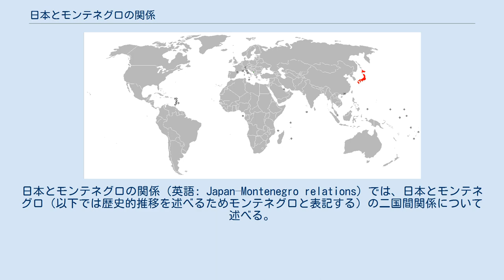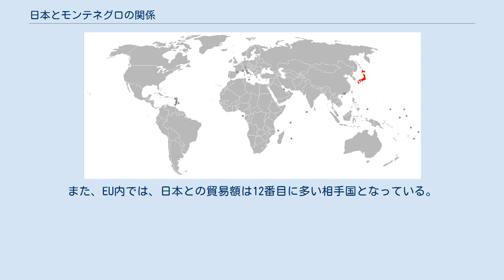日本とモンテネグロの関係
日本・モンテネグロ関係
日本とモンテネグロの関係（英語: Japan–Montenegro relations）では、日本とモンテネグロ（以下では歴史的推移を述べるためモンテネグロと表記する）の二国間関係について述べる。
日本とモンテネグロは2006年6月16日にモンテネグロの独立（2006年6月3日）を承認し，同年7月22日に外交関係を開設した。
 2020年現在、ベオグラードにある在セルビア日本国大使館の中に兼轄する形で、モンテネグロ大使館が置かれている。
日本政府は、モンテネグロを含む西バルカン地域の平和と安定を重視し、これに貢献していくという我が国の方針に基づくとの声明を出している。
 日露戦争時点で、モンテネグロ公国はロシアの管理統治下にあり、それ故、1905年にモンテネグロ公国は日本に宣戦布告し、ロシア軍とともに戦うため義勇兵を満州に派遣していた。
しかし実際には戦闘に参加しなかったことから、その宣戦布告は無視され、講和会議には招かれなかった。
1918年にモンテネグロ公国は消滅したが、国際法上は、モンテネグロ公国と日本は戦争を継続しているという奇妙な状態になった。
日本政府は、2006年に提出された衆議院議員鈴木宗男の質問主意書に対する答弁書において「千九百四年にモンテネグロ国が我が国に対して宣戦を布告したことを示す根拠があるとは承知していない。」と回答している。
2006年6月3日のモンテネグロ独立宣言に際し、日本政府は、6月16日に独立を承認し、山中燁子外務大臣政務官を総理特使として派遣した。
UPI通信は、6月16日、ベオグラードのＢ92ラジオのニュースを引用し、特使は独立承認と100年以上前に勃発した日露戦争の休戦の通達を行う予定と報道したが、日本国外務省からは、特使派遣報告をはじめとして日露戦争や休戦に関連する情報は出されていない。
 2013年時点における二国間の貿易額は以下のようになっている。
日本の主要輸出品目は食料品，石油・石油精製品，電力，自動車，非鉄金属製品など、日本への主要輸出品目は非鉄金属，金属鉱石・金属くず，飲料，鉄鋼，木材・木材加工品となっている。
また、EU内では、日本との貿易額は12番目に多い相手国となっている。
 2015年10月時点で、在日モンテネグロ人は14人となっている。